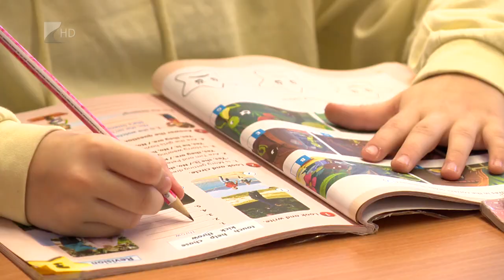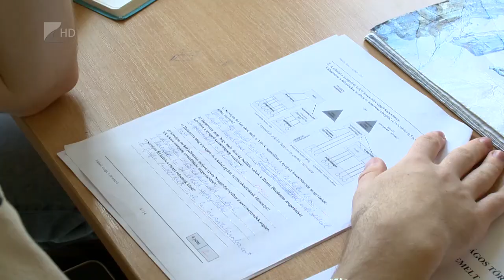Változhat a vakáció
A következő tanévben hosszabb lehet a téli és a tavaszi szünet, cserébe egyhéttel rövidülhet a nyári szünet, vagyis tovább maradhatnak az iskolában a diákok. A Nemzeti Pedagóguskar alelnöke szerint nem kell óriási változásra számítani.